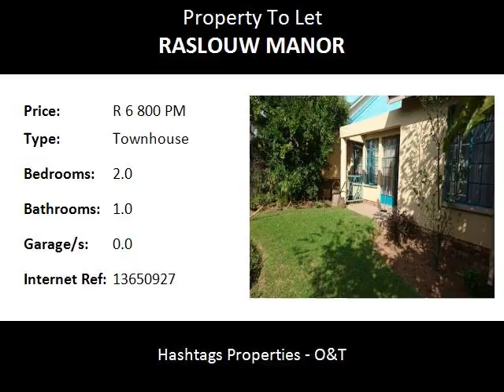2.0 Bedroom Townhouse To Let in Raslouw Manor, Centurion, South Africa for ZAR R 6 800 Per Month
Bedrooms: 2.0
Bathrooms: 1.0
Garages: 0.0
Price: R 6 800 Per Month

Property Description:

Two bedroom Townhouse in a secure complex with private garden, close to all amenities, with BIC in kitchen and bedrooms, there is double car port and visitors parking. We are 3 people staying in the apartment and we dont use more than R1000 on both water and electricity combined.